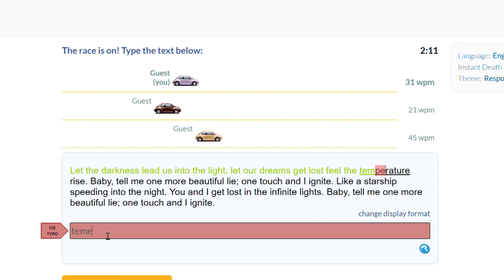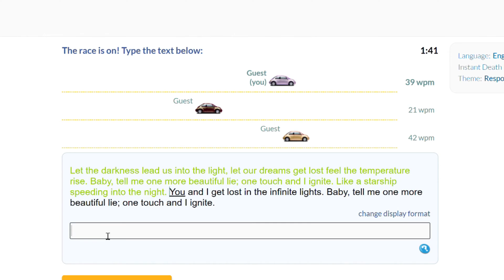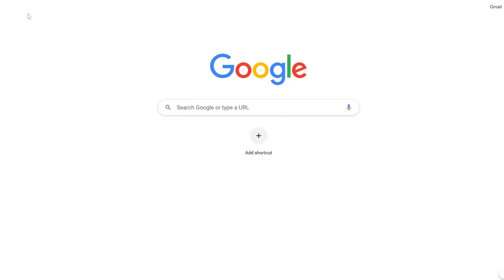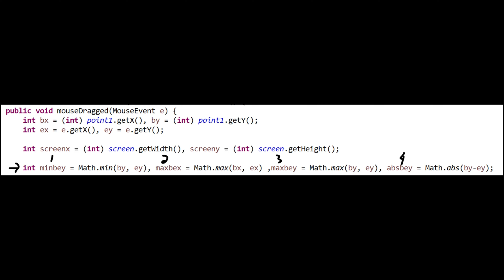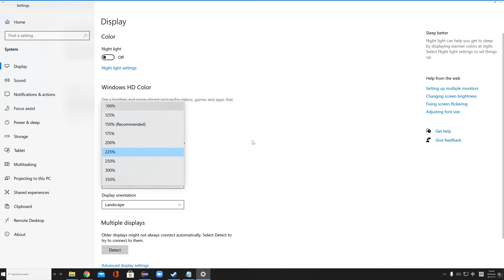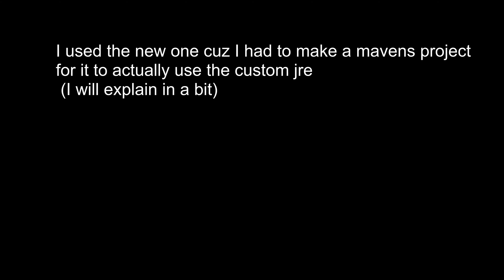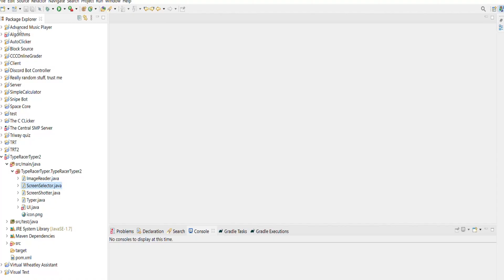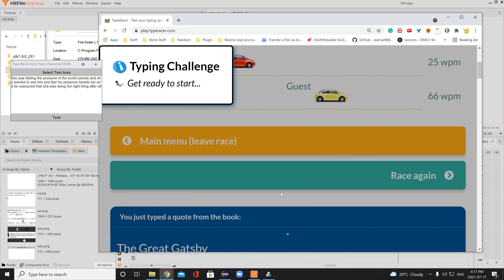Making a Type Racer Cheat (An Auto Typer)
In this video I just made a Type Racer auto typer, the program features an info button, Optical Character Recognition API that can read the text on type racer, as well as an auto typer (of course).

Downloads:
(Please watch the video so you have a sense of what you need to download)